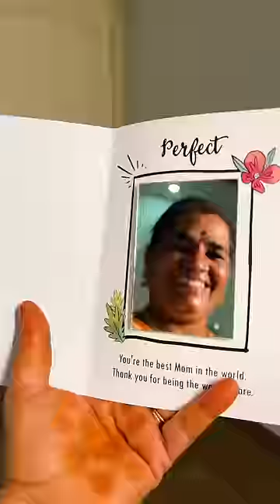Surprising My Mom To See Her Reaction🎁✨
No words, just ❤️